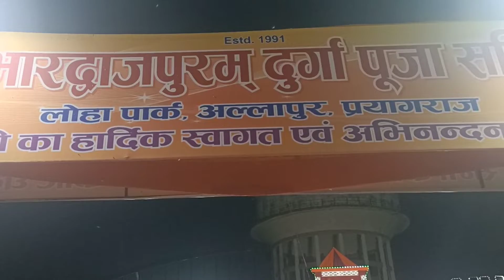Durga Puja Bharadwaj Puram Allahpur || Prayagraj durga puja 2022 || Allahabad durga puja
Hye guyz this is ur host :- Sanju Singh (bhagva vlogs )